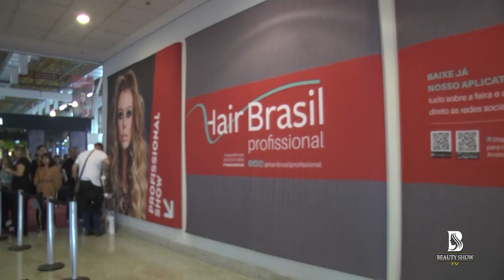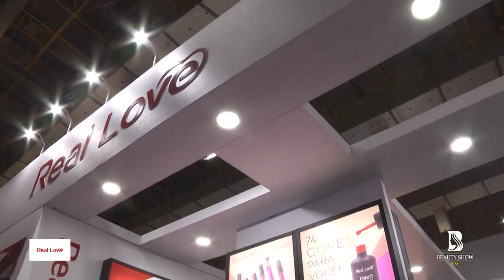Beauty Show TV Hair Brasil 2019 AGUSTIN FERNANDEZ